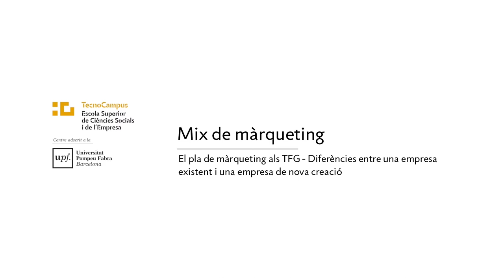Mix de màrqueting - Diferències entre una empresa existent i una empresa de nova creació